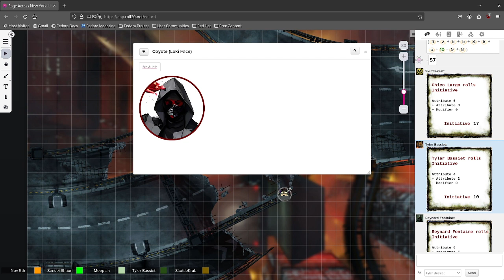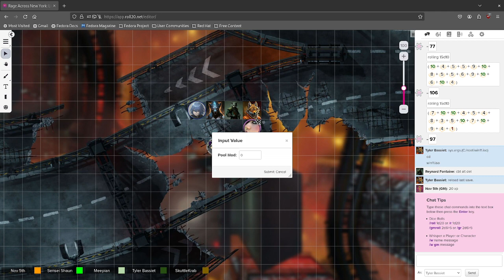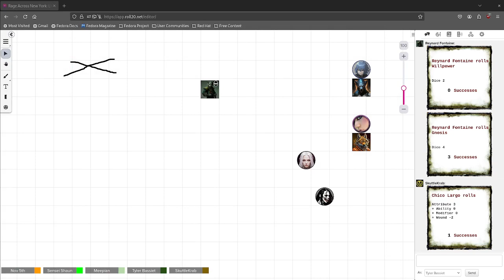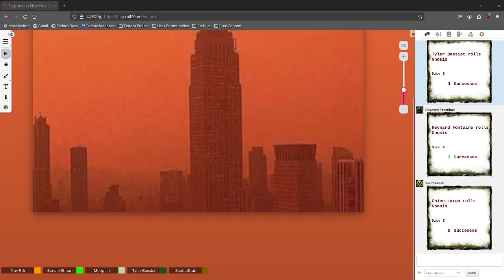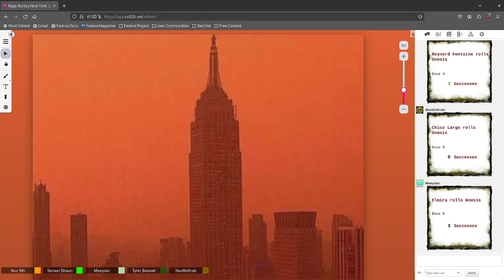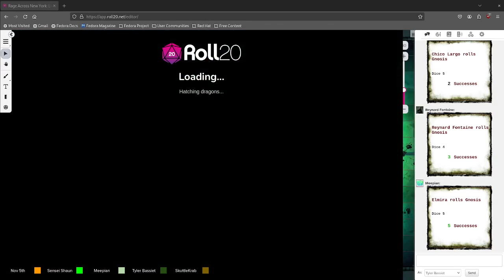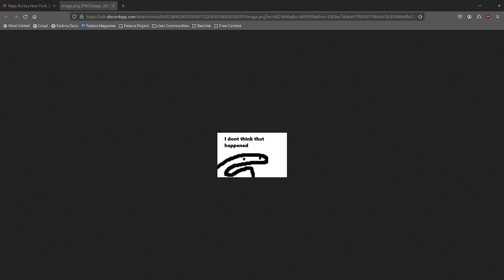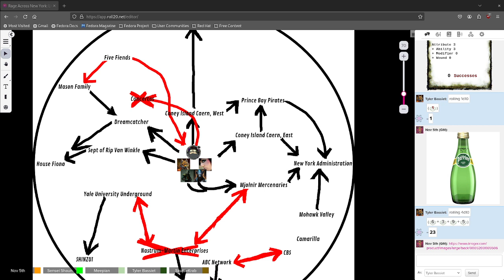Rage Across New York [Episode 20: Uncut] Werewolf the Apocalypse Liveplay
Today our intrepid pack makes their way back home from the battle of the Chrysler building.

Live and uncut from the botched stream recording.

We need to verify you first. Come prepared with a Roll20 account that you own.